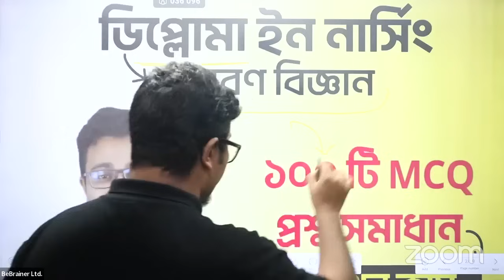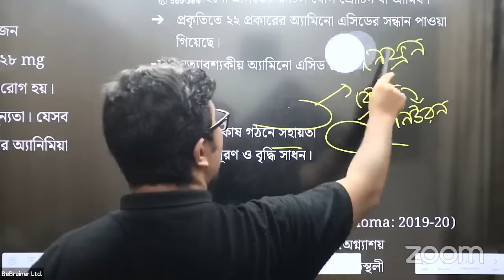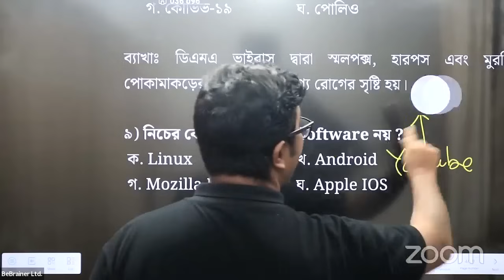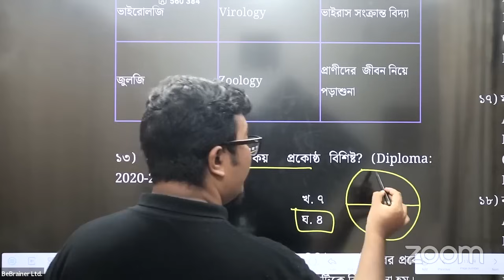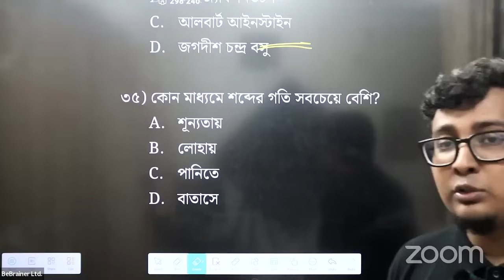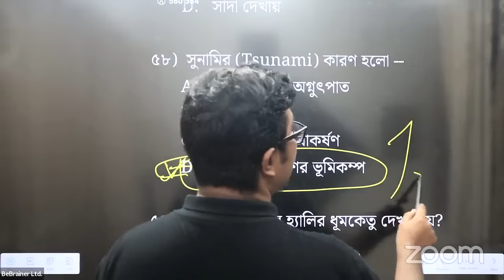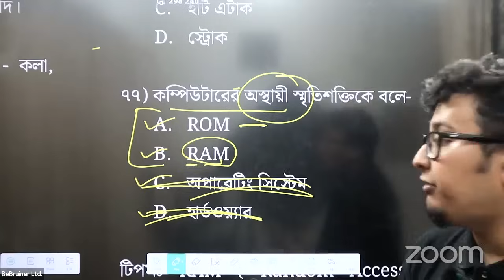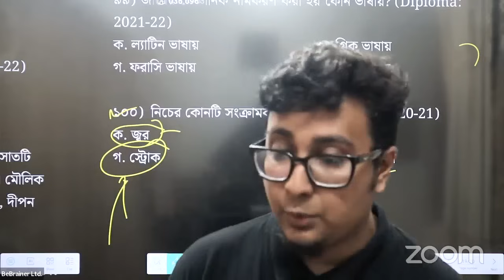১০০ MCQ ম্যারাথন সলভ ক্লাস ২০২৩ - ডিপ্লোমা ইন নার্সিংঃ সাধারণ বিজ্ঞান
বিব্রেইনার নার্সিং বাংলাদেশের অনলাইনে সেরা নার্সিং কোর্স। নিয়মিত লাইভ ক্লাস পেতে যুক্ত হতে পারো আমাদের ফেসবুক পেইজ ও গ্রুপে।

[ শেষ সময়ে ভর্তি হয়ে এক্সাম দিতে ও One Shot Class করতে ইনবক্স করো ]

রিলেটেড ট্যাগসঃ
ডিপ্লোমা ইন নার্সিং কী,নার্সিং,ডিপ্লোমা ইন নার্সিং,নার্সিং ভর্তি,নার্সিং ভর্তির বিজ্ঞাপ্তি,নার্সিং ভর্তি পরীক্ষা কবে হবে,বিএসসি ইন নার্সিং ভর্তি ২০২৩,হ্যালো নার্সিং বাংলাদেশ,ডিপ্লোমা ইন নার্সিং সাইন্স এন্ড মিডওয়াইফারী,নার্সিং কোর্স ইনফরমেশন,ডিপ্লোমা ইন নার্সিং কি,ডিপ্লোমা ইন নার্সিং এর বেতন,ডিপ্লোমা ইন নার্সিং সায়েন্স,নার্সিং কোর্স কি,ডিপ্লোমা ইন মিডওয়াইফারি,ডিপ্লোমা ইন নার্সিং ভর্তি ২০২২,ডিপ্লোমা ইন নার্সিং ভর্তি গাইড,বেস্ট নার্সিং কোর্স